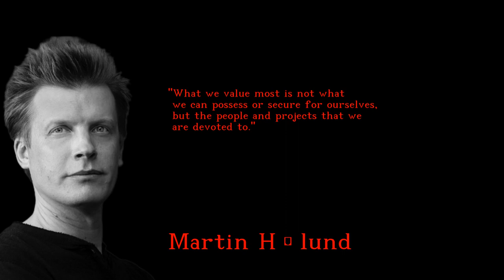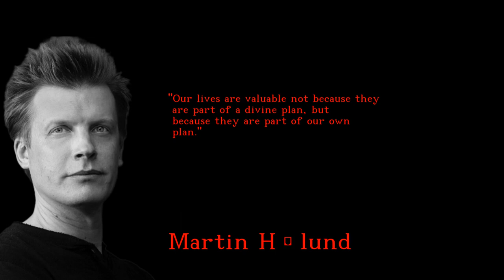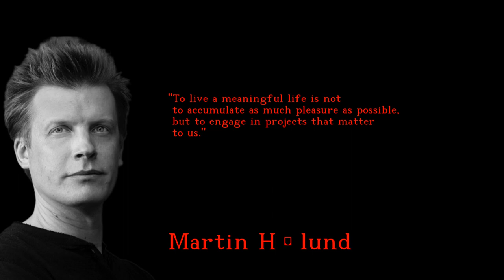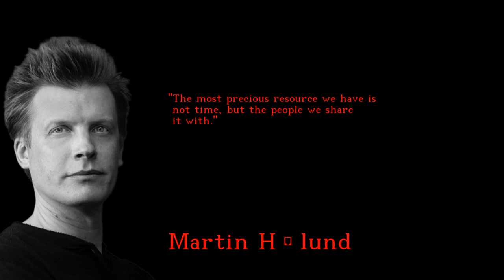Martin Hägglund - Generous and Delightful quotes - english